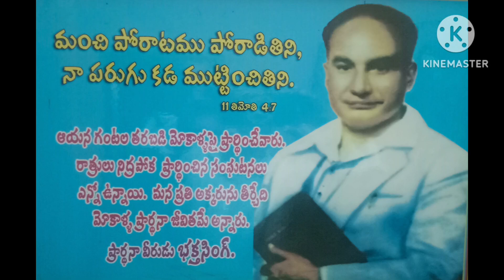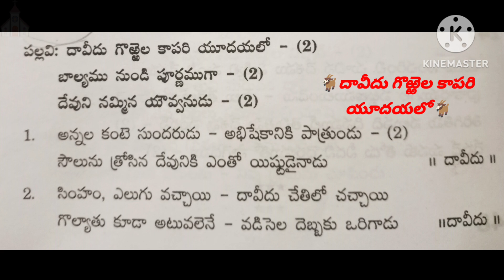🐐దావీదు గొఱ్ఱెల కాపరి యూదయలో🐐 Song Of Zion Sung By Brother James Hebron Penuyelu Prayer House ⛪🙏🕊️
🐐దావీదు గొఱ్ఱెల కాపరి యూదయలో🐐  Song Of Zion Sung By Brother James Hebron Penuyelu Prayer House Renigunta Hospet Bangalore Hyderabad Tirupati ⛪🙏🕊️